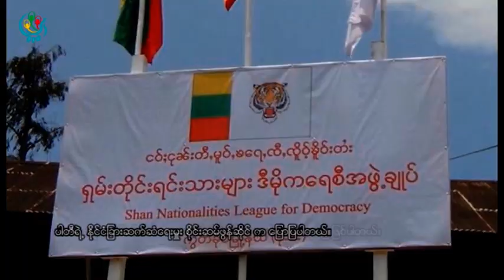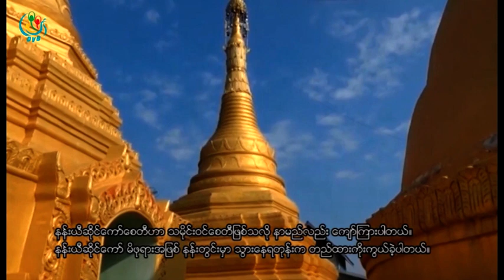DVB - ရွမ္းဘာသာ တုိင္းရင္းသားသတင္းအစီအစဥ္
DVB TV - ရွမ္းဘာသာ တုိင္းရင္းသားသတင္းအစီအစဥ္